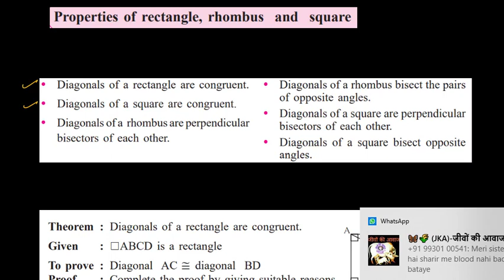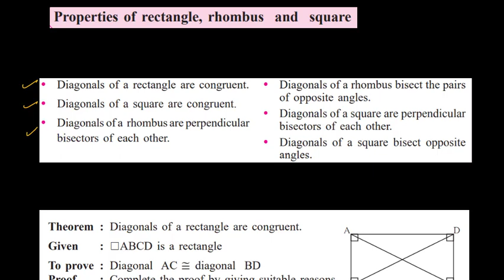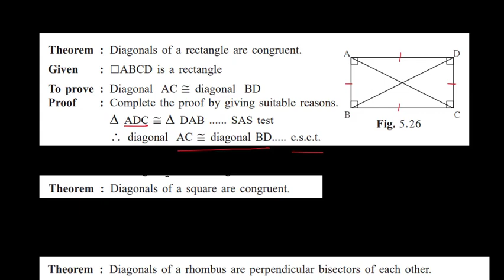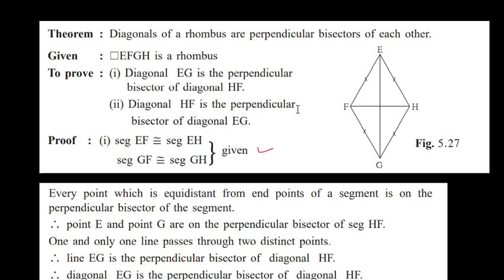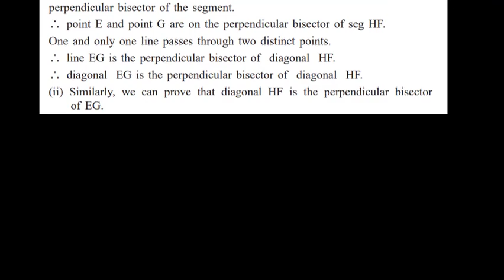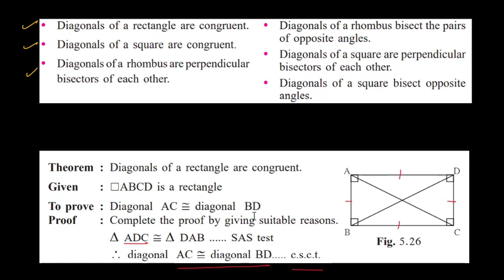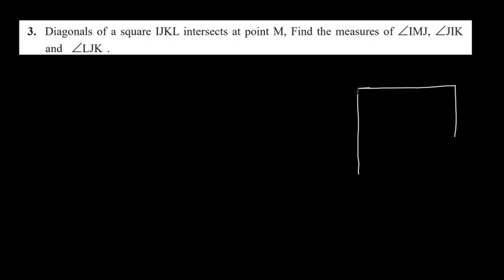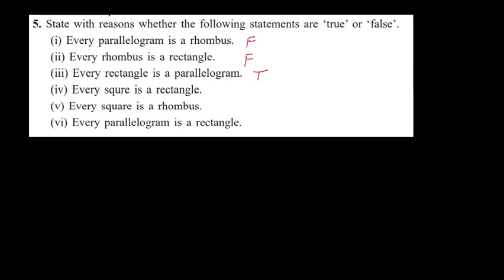Quadrilaterals (Hindi) | # 5 | Maharashtra Board IX